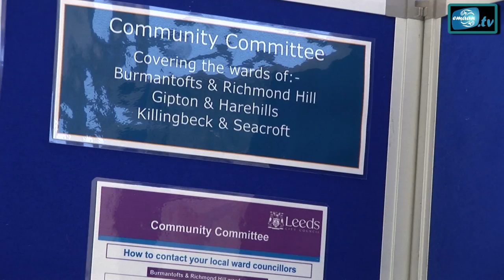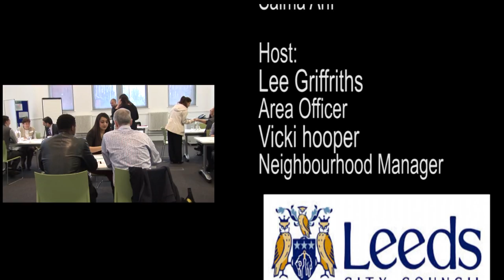Leeds City Council's 'Conversation Dinner Harehills'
A Conversation Dinner was organised by the Leeds city Council at Shine Building to make it convenient for local residents of Harehill and Gipton to interact with each other to develop harmony and cultural cohesion within the areas.Participants showed their interest to have more meetings like that on regular basis for healthy development of Harehills and Gipton.
Cllrs .Arif Hussain,Roger Harrington and Kamila Maqsood vowed to eradicate crimes and clean the area with the help of local residents.zzz